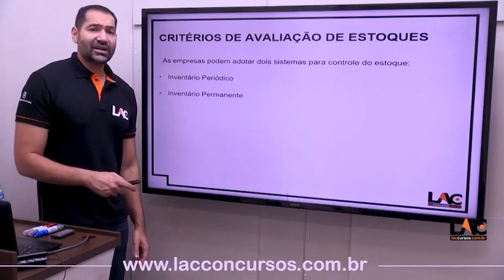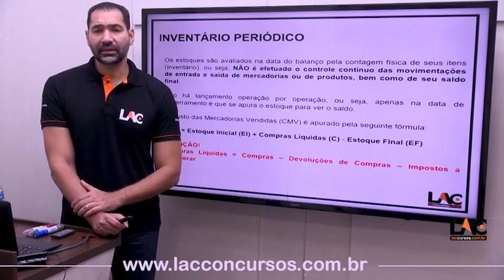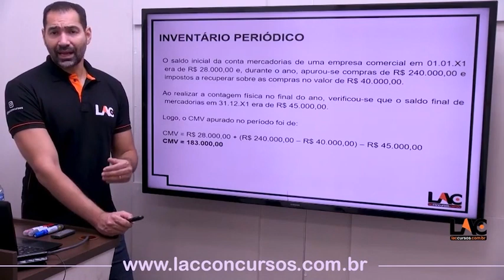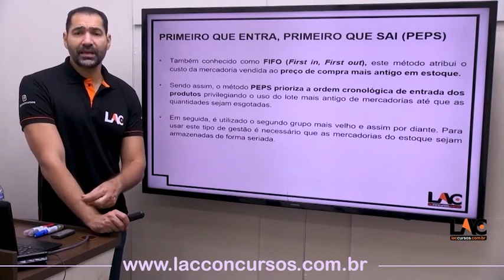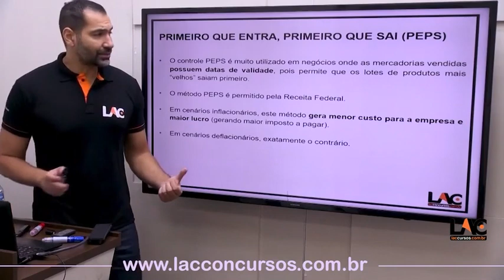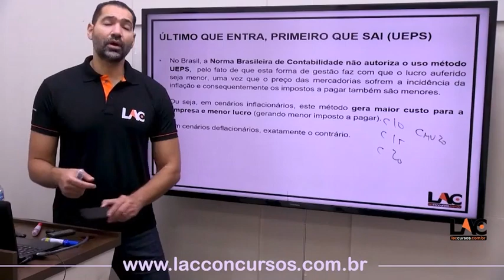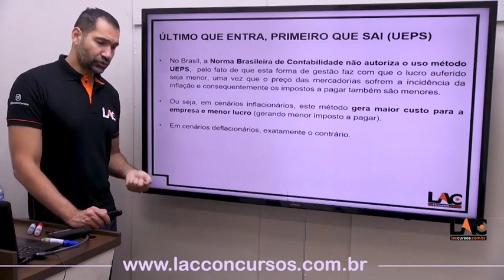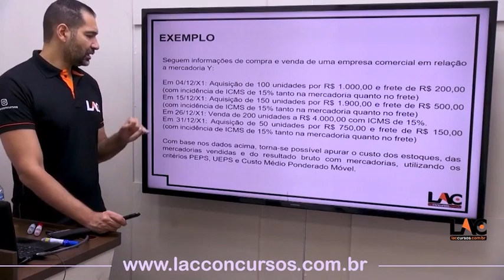UFABC 2023 - Técnico em Contabilidade Contabilidade Geral Critérios de avaliação de estoques 90/100